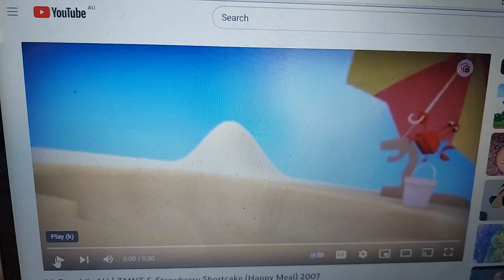McDonalds 2007 Ad